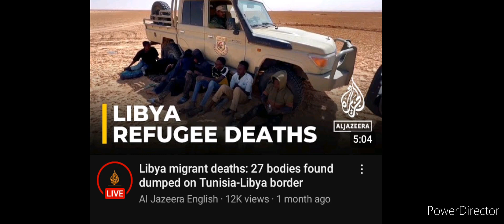Libyan Flood Tragedy explained/African migrants abused/Muammar Gaddafi/Erasure and Displacement